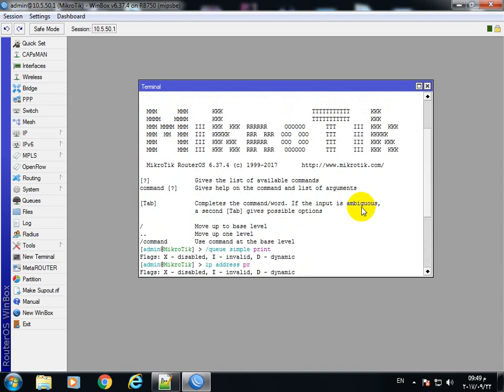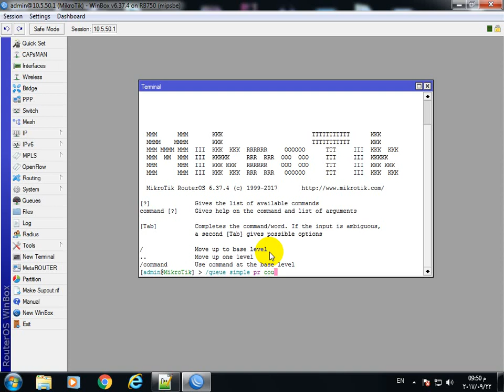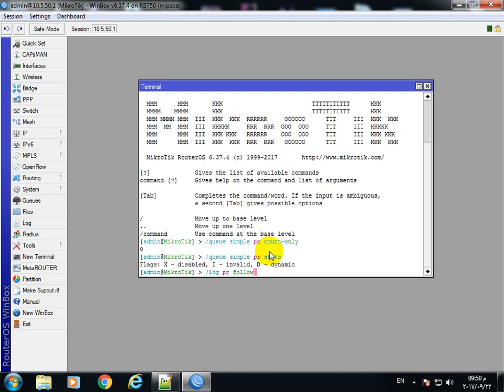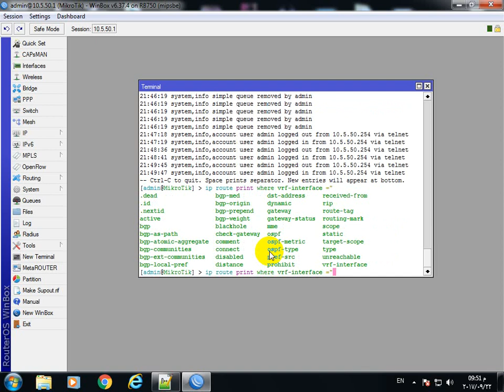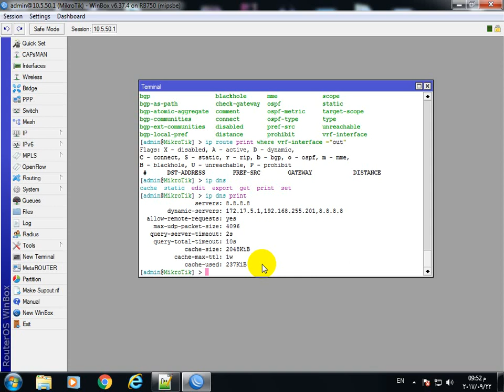درس كتابة الاكواد في سيرفر المايكروتك /اساسيات مهمة 7 /الدرس السابع عشر